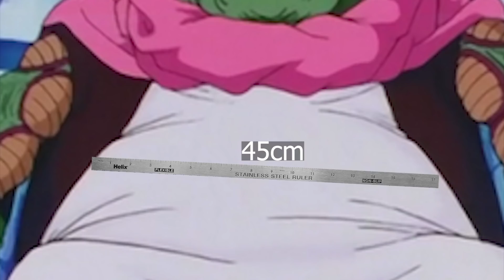20 CA**ATE che non sapevi su DRAGON BALL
Siete pronti a scoprire 20 curiosità tutte assolutamente vere al 100% sul leggendario manga di Akira Toriyama?

Mail per richieste commerciali e collaborazioni